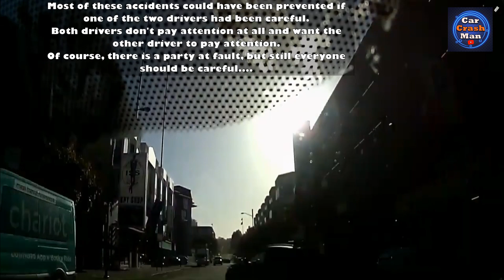Insane Crazy Drivers #30 - Accident while Reversing in the Middle of the Road